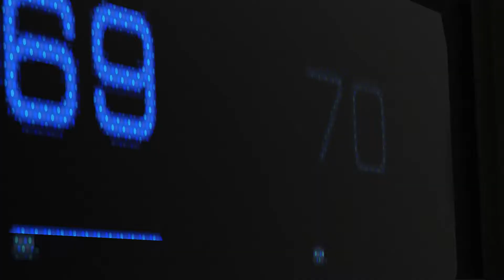Detroit Become Human - Something Human by Muse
Шедевр!